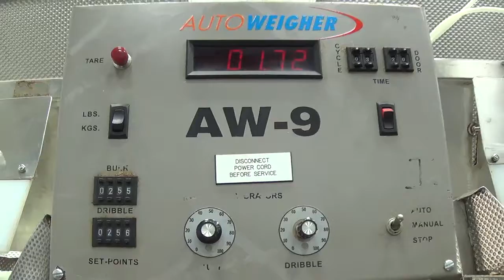Weighpack AW 9 SL/SP Linear Net Weight Filler SIGMA Equipment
This is a functional video of a Weighpack AW 9 SL/SP Linear Net Weight Filler. for more available equipment.